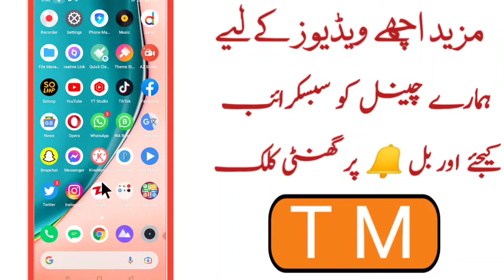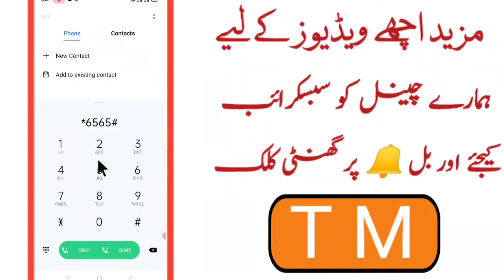Zong Monthly Call Package 50 Rupees | Zong Mahana Call Package | Zong 3000 Minutes Code | New Code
________He dear friends are you fine ___________

Zong Monthly Call Package 50 Rupees | Zong Mahana Call Package | Zong 3000 Minutes Code | New Code aj is video me apko btaonga k zong k mahahna minutes Package Code 50 Rupees

More __info __my ___bast____videos ____links___

snack video coin option not showing || how to enable coins option in snack video ||Technical Mengal___👇👇👇👇👇👇👇👇👇👇👇👇👇

Input the invitation code fill in  within 7 days receive money  only new users||snack video 2021

____Please __subscribe___to__my__chanal ______
technical - - - - - - - - - - - - - Mengal

Like ___videos
Shere___videos
Watch __videos